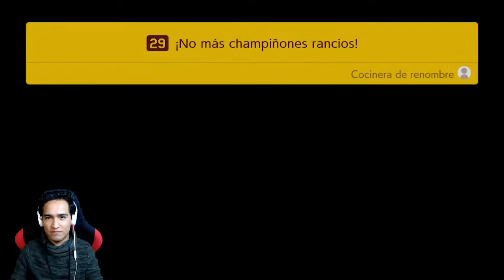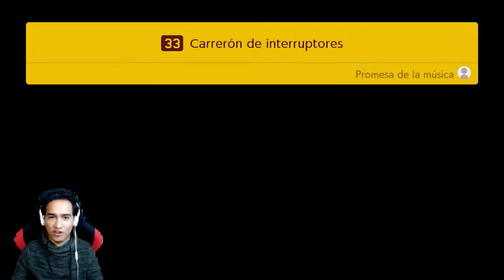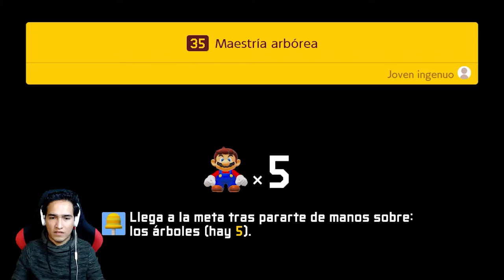Super Mario Maker 2 - Capítulo #4 - Segundo piso y cañones!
En este vídeo realizamos la construcción del segundo piso de las alas laterales del castillo de la princesa Peach y además un par de cañones que tienen unas curiosas sorpresitas.

¡Acompáñame, serás más que bienvenido!